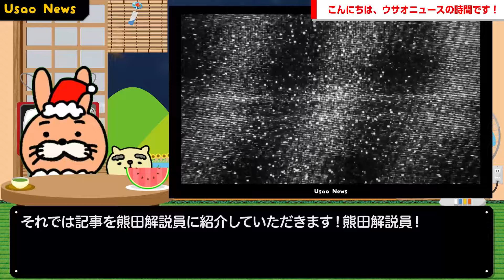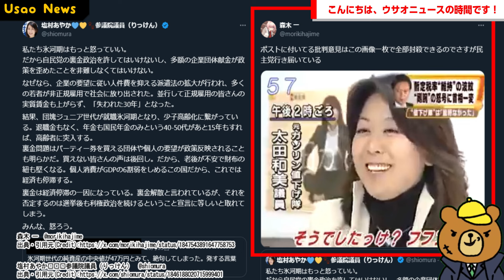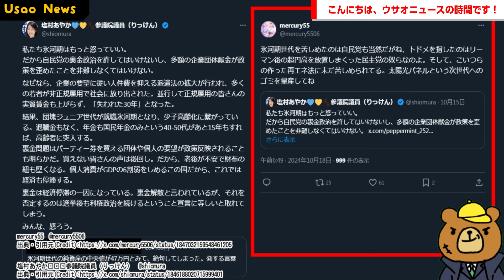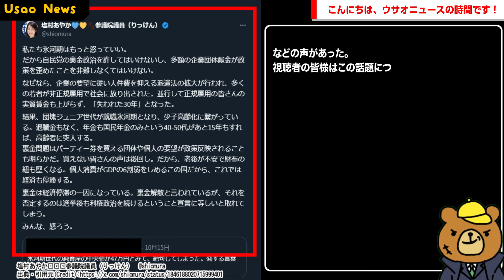【うん、この国会議員が大衆を怒りで煽動草生えん…】立憲・塩村氏「私達氷河期もっと怒っていい！自民ガー」→氷河期世代などがマジレスでバッサリワロタw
【サイト】
・DOVA-SYNDROME

【使用音源】
・DOVA-SYNDROME
・なんでしょう？ written by KK